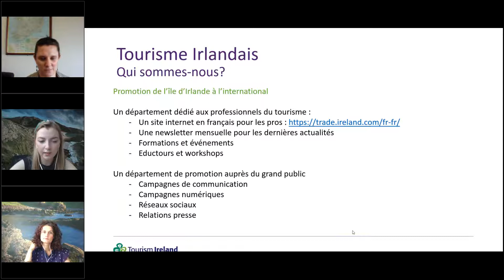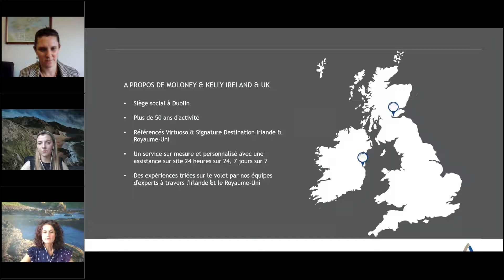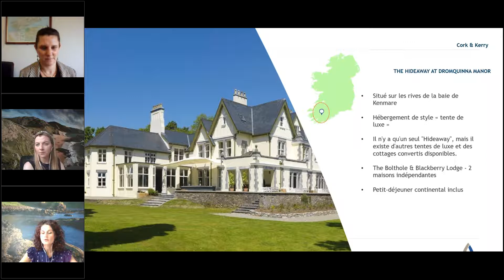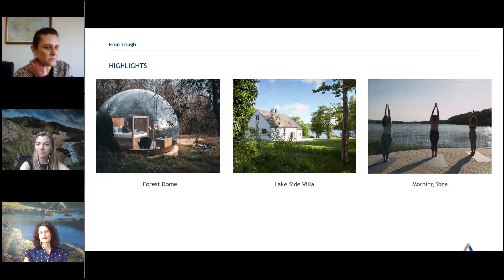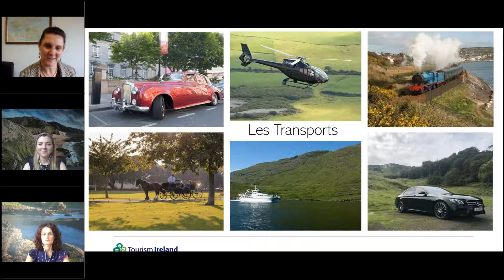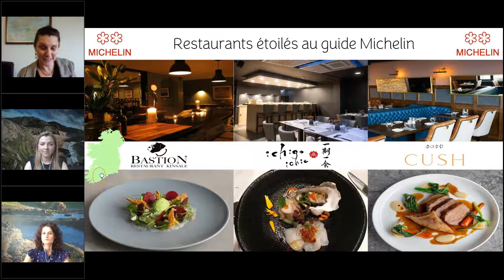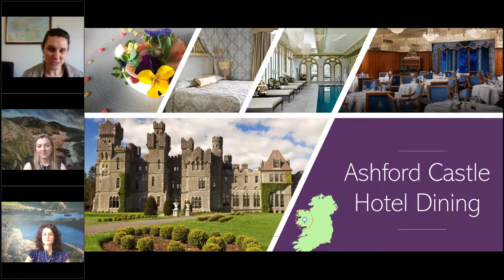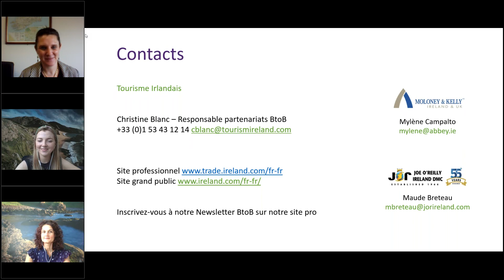Webinaire Tourisme Irlandais - L'offre Luxe en Irlande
L’offre haut de gamme en Irlande est réputée et variée : hébergements 5*, châteaux, hôtels boutique, il y en a pour tous les goûts. Des activités exclusives, des tours privés et une offre spa et bien-être complètent l’expérience pour un séjour unique et authentique. Le sens et la qualité de l’accueil irlandais laissent un souvenir impérissable.

Deux agences réceptives vous présenteront leurs circuits, leurs meilleurs programmes et les activités premium à proposer à vos clients.